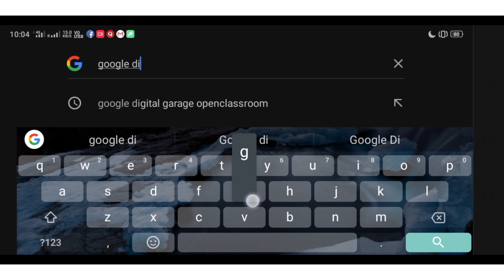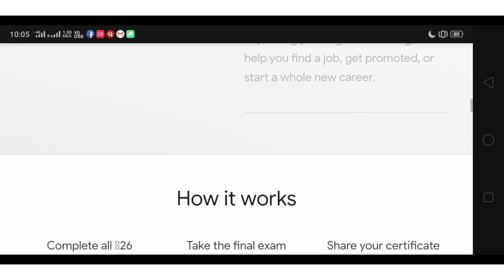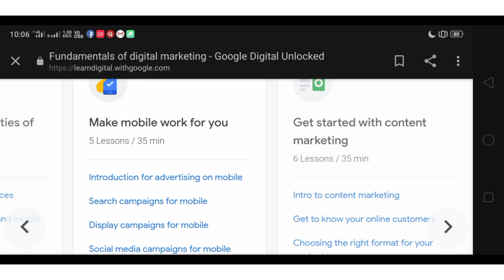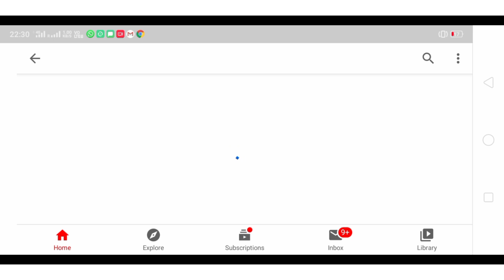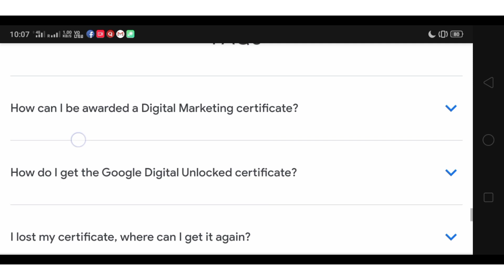Google Free Digital Marketing Course | Certificate | Digital Garage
Go to Google Digital Garage Website and Learn Free Course in Digital Marketing

Note: Don't just go for the certificate,instead focus on enhancing your skill as this will help you in getting job not the certificates.

how to learn free digital marketing